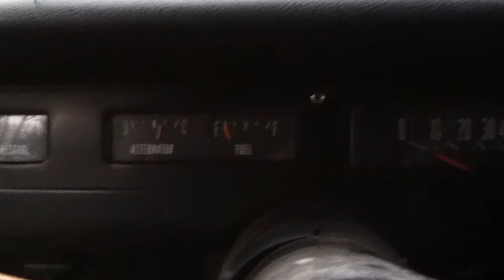Cold Starting my new '73 IH Scout II 304 V8